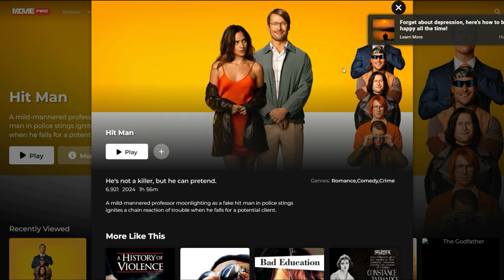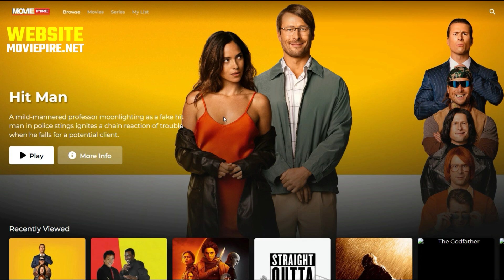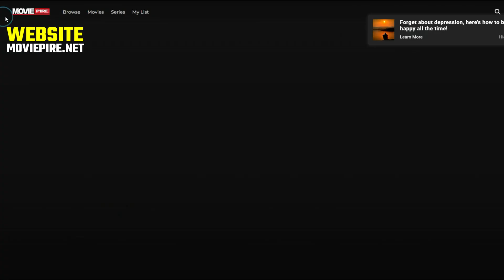FREE MOVIES & TV SHOWS / 100% Legal in 2024! | Watch FREE Movies On This Website.